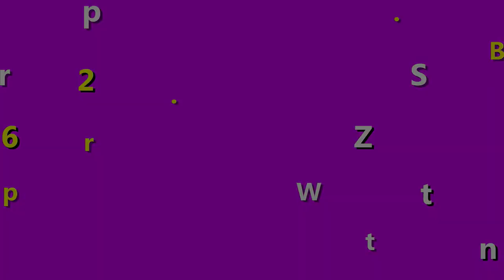Cách sử dụng kem 4K Plus 5X - Cách sử dụng kem 4K Plus đen chuẩn nhất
Kem dưỡng da nào cũng vậy, phải sử dụng đúng cách thì nó mới mang lại hiệu quả tốt nhất. Trong video này shop Giúp Bạn Trẻ Đẹp bên mình sẽ chỉ cho bạn cách sử dụng kem 4K Plus 5X sao cho hiệu quả nhất nhé!